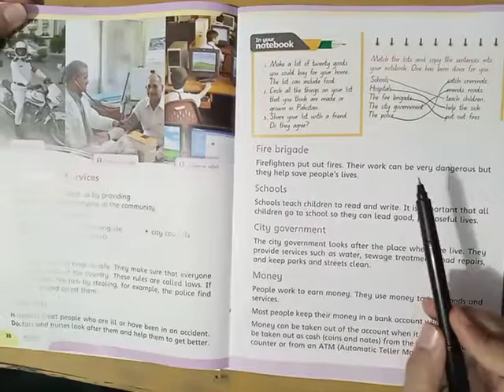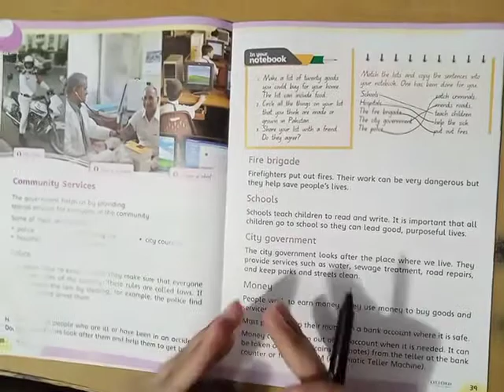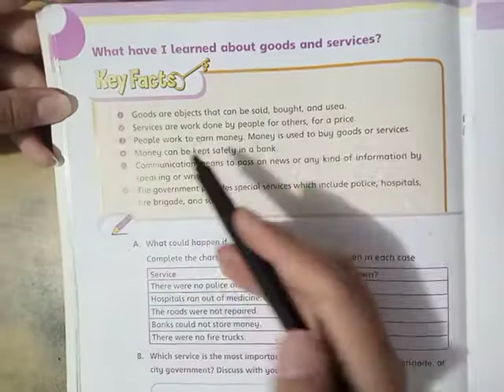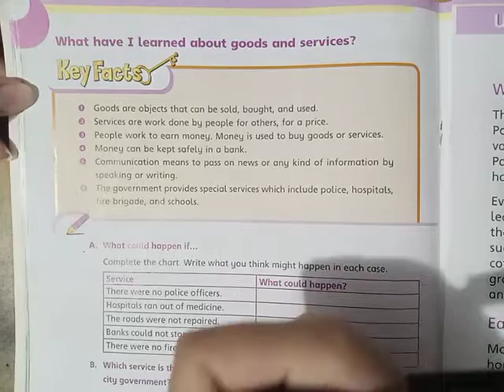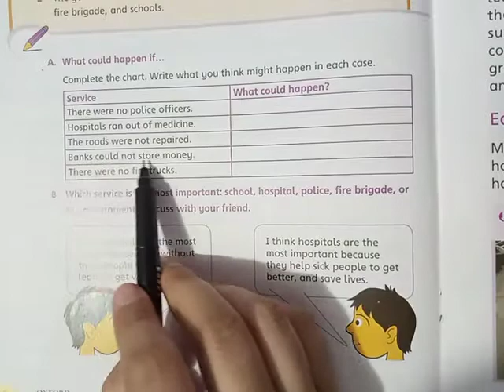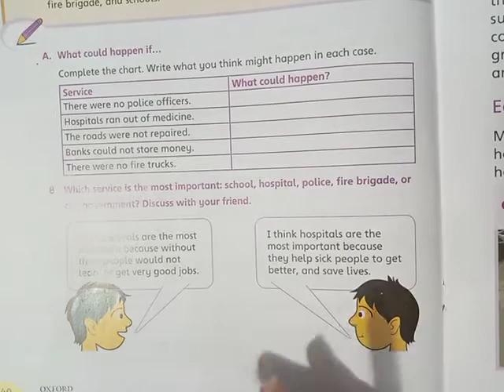Class 3 social studies lecture no 18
Lecture delivered by: Miss Iqra Saleem
Subject: Social studies
Class: 3